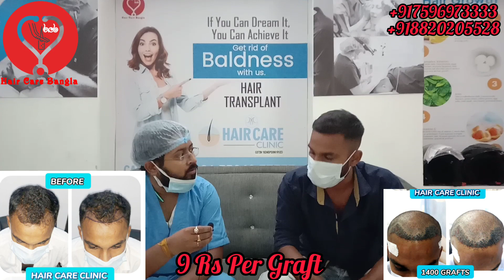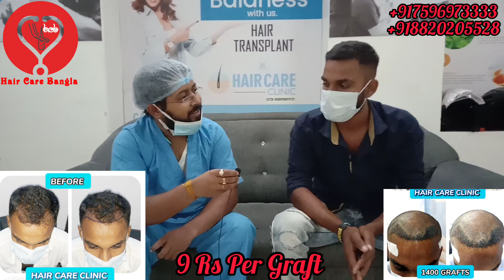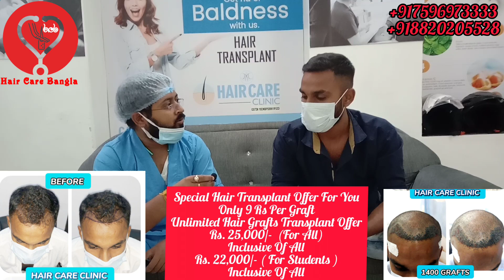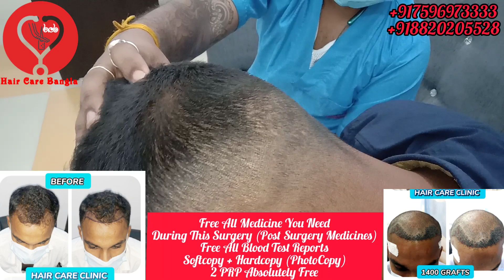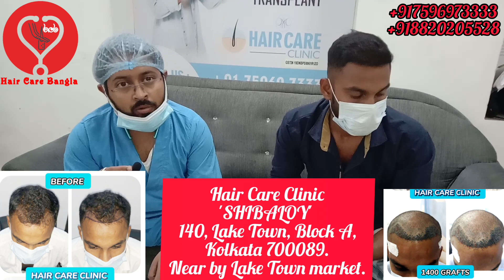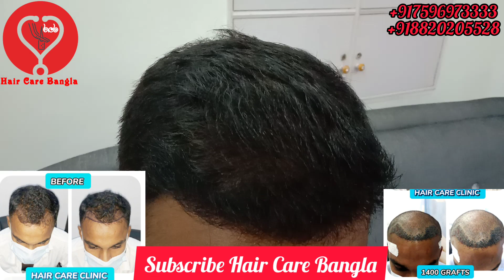সেরা হেয়ার ট্রান্সপ্লান্ট রেজাল্ট পারফেক্ট হেয়ার লাইনের সাথে | Fantastic Hairline Result Dense Look.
সেরা হেয়ার ট্রান্সপ্লান্ট রেজাল্ট পারফেক্ট হেয়ার লাইনের সাথে | Fantastic Hairline Result With Dense Look

হেয়ার ট্রান্সপ্লান্ট করিয়ে ফিরে পান আপনার হারিয়ে যাওয়া ঝরে পরে যাওয়া সব চুল। এখানে 1400 গ্র্যাফ্টস এর একটি রেজাল্ট ভিডিও দেখানো হচ্ছে। এটি একটি সাত মাসের রেজাল্ট। কলকাতার সেরা হেয়ার ট্রান্সপ্লান্ট ক্লিনিকের রেজাল্ট তুলে ধরা হলো আপনাদের সামনে ভিডিওর মাধ্যমে।

In this video we shared  7 months result video with patient review. For More Information please Contact to Hair Care Clinic by WhatsApp or Call. 🙏💐❤

হেয়ার ট্রান্সপ্লান্ট- হেয়ার ট্রান্সপ্লান্টে সম্পূর্ণ ন্যাচারাল চুল ব্যবহার করা হয়। এই পদ্ধতিতে সম্পূর্ণ ন্যাচরাল চুল টাক পড়ে যাওয়া অংশে প্রতিস্থাপন করা হয়। এই চুল স্বাভাবিক ভাবে বাড়বে, পড়ে যেতে পারে, কাটা যাবে, নিয়মিত তেল, শ্যাম্পু, কন্ডিশনার লাগিয়ে চুলের যত্ন নিতে হবে।
চুল প্রতিস্থাপন বা হেয়ার ট্রান্সপ্ল্যান্টেশন(Hair transplantation) একটি সার্জারি প্রক্রিয়া,যাতে শরীরের কোন অংশ(দাতা সাইট) হতে হেয়ার ফলিকল তুলে অন্য কোন চুলবিহীন অংশে(গ্রহীতা সাইট) প্রতিস্থাপন করা হয়। এটি সাধারণভাবে পুরুষ মানুষের টাকের চিকিৎসায় প্রচলিত।এই প্রক্রিয়ায় জিনগতভাবে টাকবিহীন অঞ্চল যেমন মাথার পিছন হতে হেয়ার ফলিকল তুলে টাক অংশে লাগানো হয়।এছাড়াও চোখের ভুরু,দাড়ি,বুকের চুল এবং দুর্ঘটনায় সৃষ্ট চুলবিহীন অংশেও এটি ব্যবহৃত হয়।

Clinic ka Address Neeche Diya Hua Hai :-

Hair Care Clinic
'SHIBALOY'
140, Lake Town, Block A,
Kolkata 700089.
Near by Lake Town market.

Consulting of Hair Related Problems At Kolkata Clinic :- All Days From 10AM To 05PM

Google Maps : Hair Care Clinic

 Days :- All Days Timings :- 10AM To 05PM

"This is a certified & authorized Official Channel. All Medical Cosmetology And Medical Trichology Hair Transplant Treatments are with permission"

এখানে যত্ন সহকারে সর্বপ্রকারের চুলের ট্রিটমেন্ট হয়ে থাকে। সম্মানিত প্রিয় ভিউর্য়াস ও সাবস্ত্রাইবার বন্ধুগন, হেয়ার কেয়ার বাংলা চুল সম্পর্কিত সকল চিকিৎসা করে থাকে যা সম্পূৃর্ন কম খরচে হয়ে থাকে,আপনারা যারা চিকিৎসা করাতে চান তারা সরাসরি আমার নাম্বারে Call/WhatsApp দিয়ে যোগাযোগ করুন । পৃথিবীর মধ্যে একমাত্র এখানেই সব থেকে কম খরচে হেয়ার ট্রিটমেন্ট করা হয়। সকলে ভালো থাকবেন, প্লিজ আমার চানেলটি সাবস্ত্রাইব করুন।